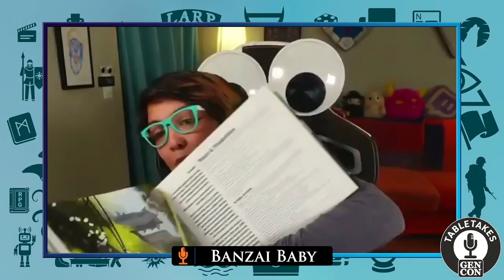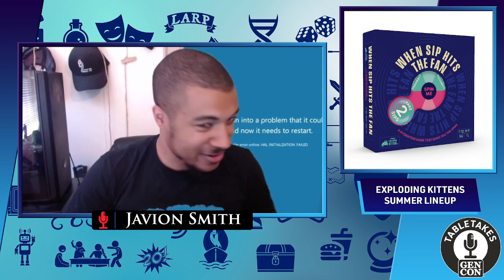TableTakes: Spiel des Jahres 2024 Nominees Announce + An Interview with Tim Beach!